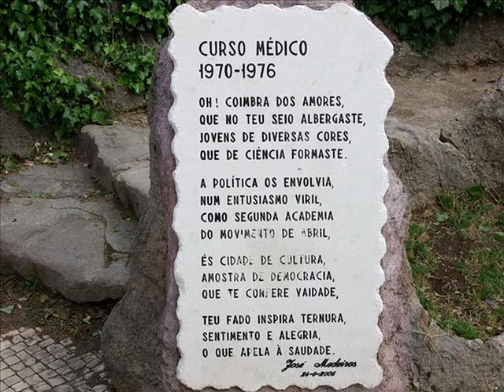Coimbra Menina e Moça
Bar à Capella

Rua Corpo de Deus, Largo da Vitória Capela Nossa Senhora da Vitória, 3000-122 Coimbra
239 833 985